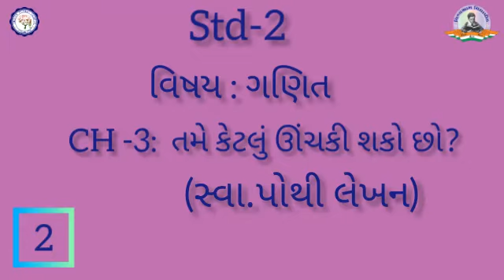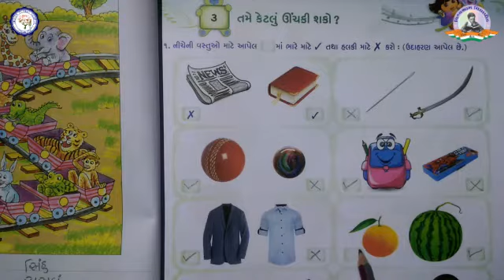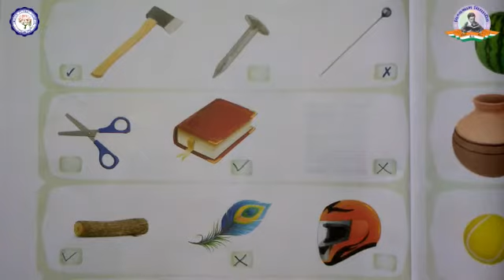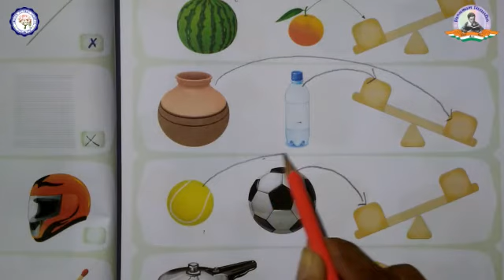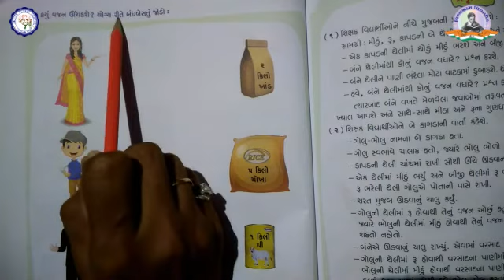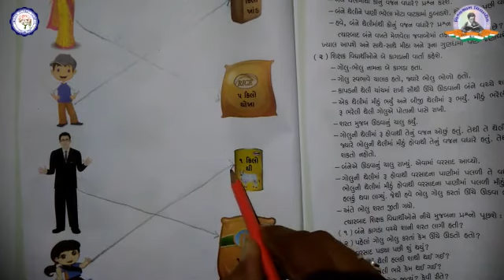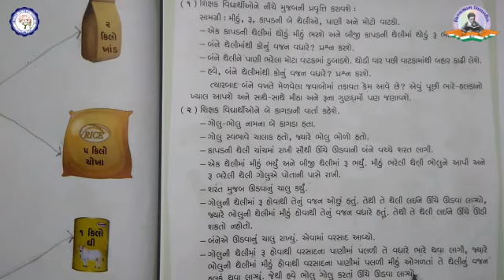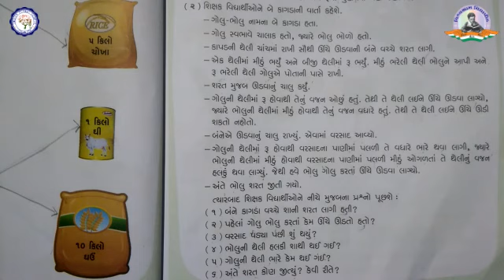STD 2 | MATHS | CH 3 | તમે કેટલું ઉચકી શકો છો ? | સ્વાપોથી લેખન